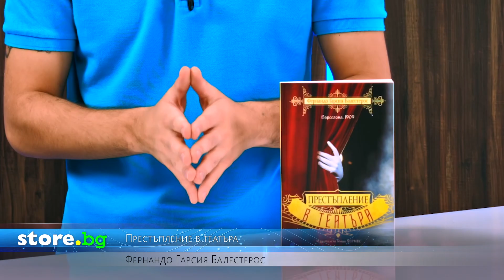Престъпление в театъра - Фернандо Гарсия Балестерос - store.bg